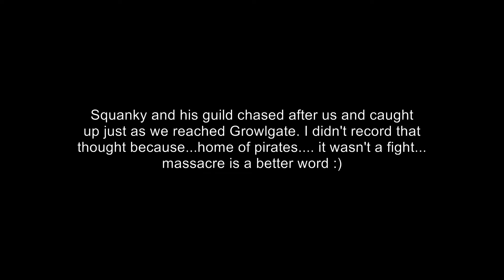Archeage - Pirating Squanky